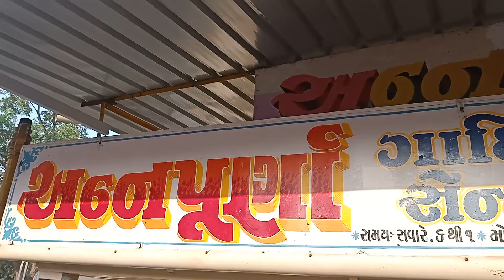DHORAJI FAMOUS FAFDA JALEBI CHIPS